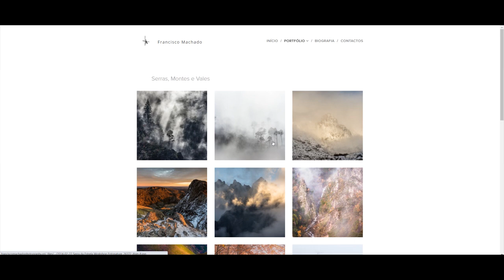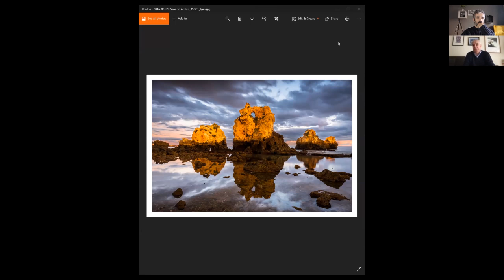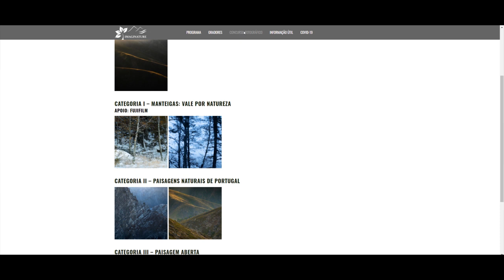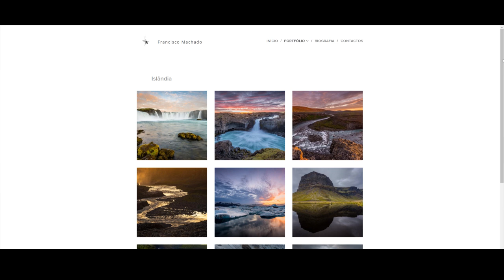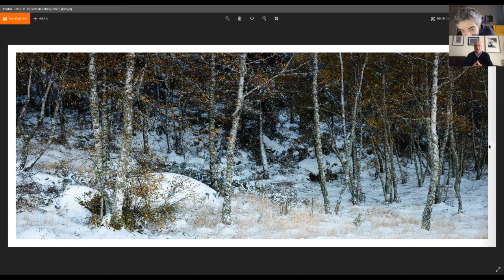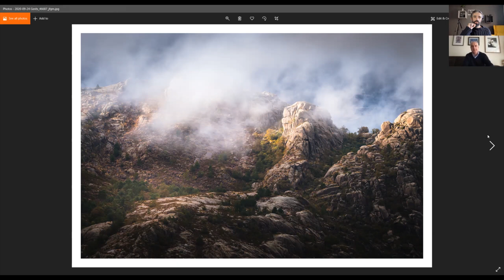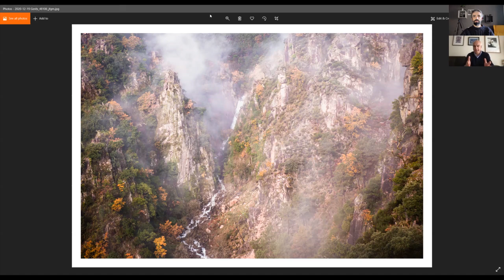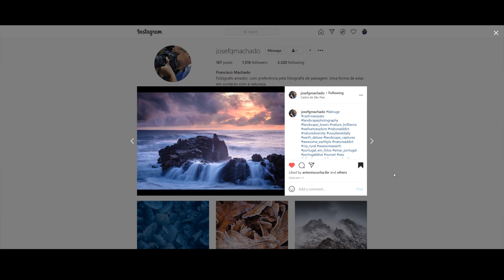Histórias de Luz com Francisco Machado - Fotografia de Paisagem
Este fim de semana contamos com a presença de Francisco Machado! É um prazer tê-lo aqui no canal. Foi, como digo na entrevista, o meu primeiro cliente e desde então temos, por muitas vezes, fotografado juntos. Vamos aprender como é que a fotografia começou a fazer parte da vida do Francisco, a história por detrás de algumas das suas melhores imagens e o porquê que certos locais lhe são queridos para fotografar. Espero que gostem.